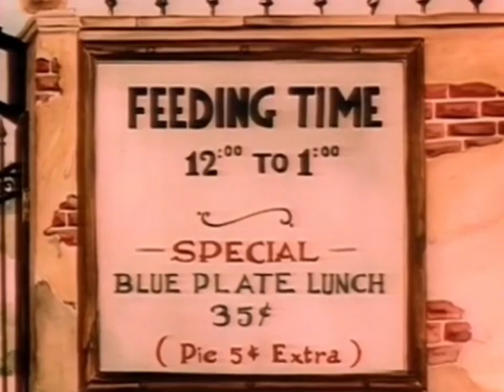"A Day at the Zoo" (1939) - original titles recreation